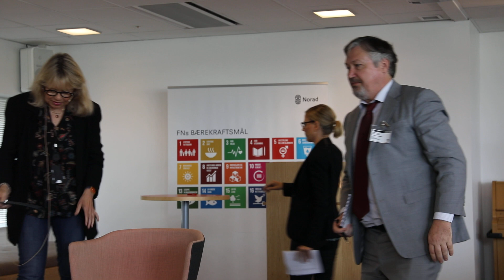Kontantoverføringer - Del 3 - Norad Policy Forum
I dette forumet vil vi utforske muligheter og utfordringer ved sosiale sikkerhetsnett, med fokus på kontantoverføringer.

Innleder: Karl Ove (Kalle) Moene, professor, Økonomisk institutt, Universitetet i Oslo